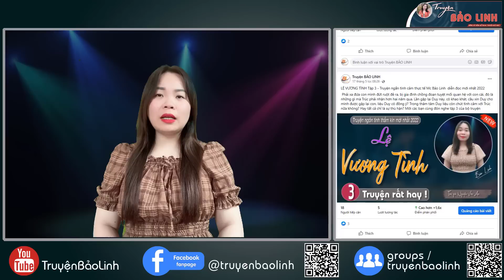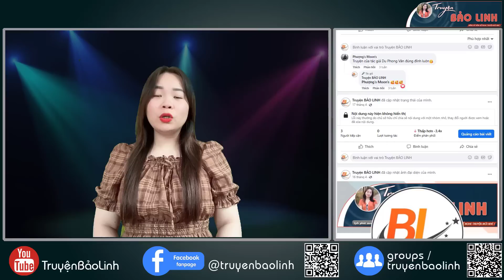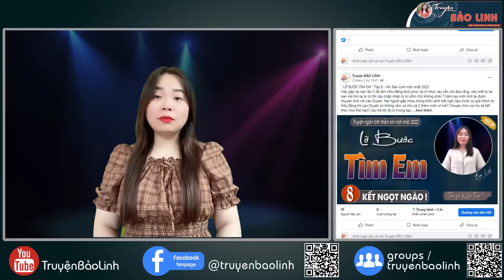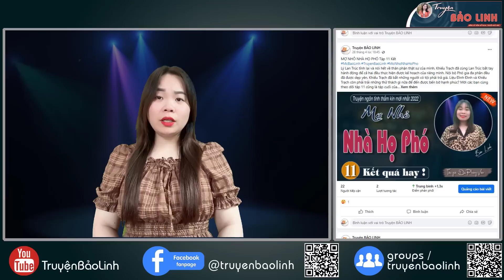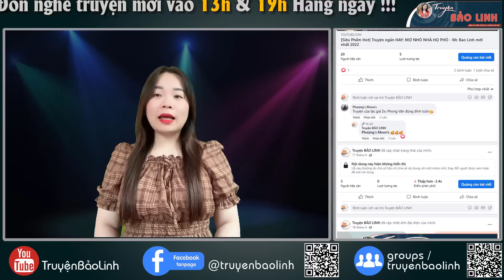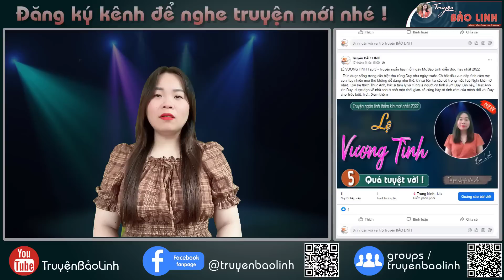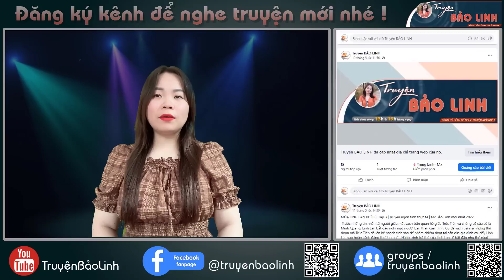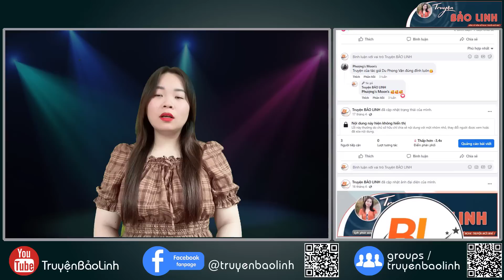[ Full Trọn Bộ ] Truyện ngôn tình thực tế đời thực: Bị Bán Làm Con Dâu Sứ Người I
Ekip sản xuất: Team MC THANH MAI
Trưởng nhóm: Đình Vĩ
Diễn đọc: Mc Bảo Linh
Biên tập: Quang Khải
Tác giả : Tâm Tửng
Xin chào các bạn! Các bạn đang trở lại với kênh . Nhớ Đăng ký kênh liền tay và bấm vào chuông để nhận ngay truyện hay mỗi ngày, chúc các bạn có những phút giây thư giãn và thoải mái nhất cùng các giọng đọc ấn tượng của MC Thanh Mai​ nhé!
Vui lòng không reupload dưới mọi hình thức. Xin chân thành cảm ơn!